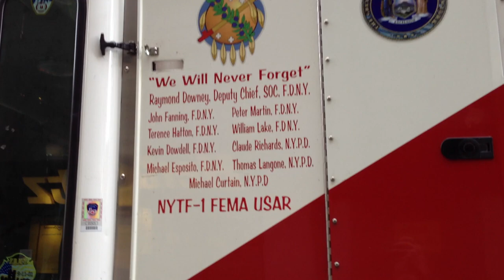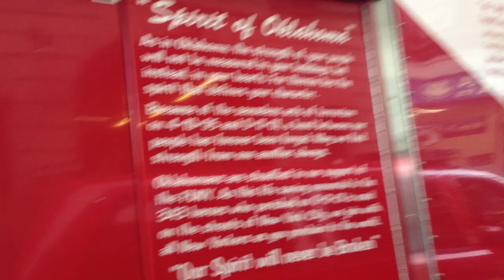FDNY RESCUE 1 SPARE, FDNY BATTALION CHIEF 11, FDNY DIVISION CHIEF 3, FDNY COLLAPSE RESCUE 1 UNIT.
HERE YOU WILL SEE FDNY RESCUE 1 SPARE - SPIRIT OF OKLAHOMA TRUCK, FDNY BATTALION CHIEF 11, FDNY DIVISION CHIEF 3 AND FDNY COLLAPSE RESCUE 1 UNIT AT THE FIREHOUSE ON WEST 77TH STREET BETWEEN AMSTERDAM AVENUE AND BROADWAY WHICH IS FDNY LADDER 25 STATION HOUSE.